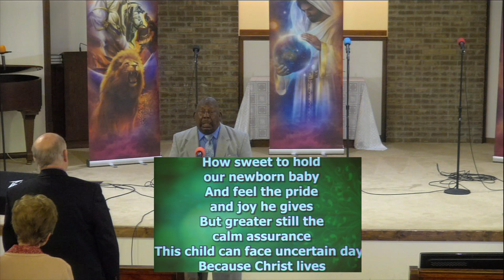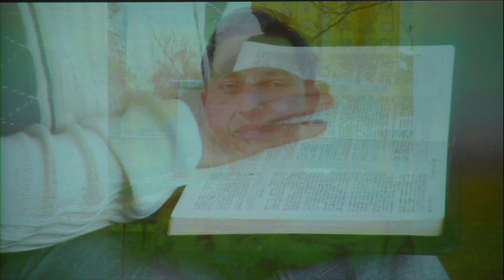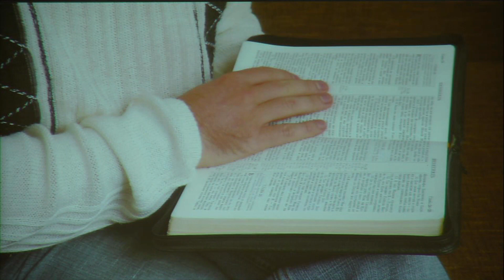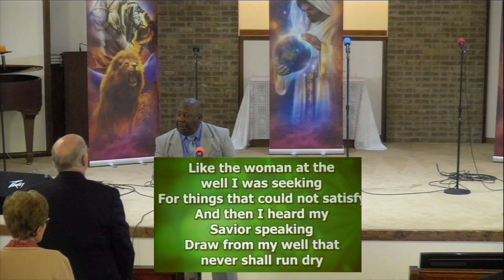Cocoa SDA Church Sabbath School 4 6 24